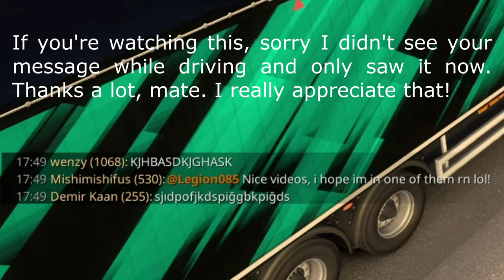TRY NOT TO CRASH || Calais-Duisburg || ETS2MP/TruckersMP | Logitech G29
My PC:
CPU: 12th Gen Intel(R) Core(TM) i5-12400F   2.50 GHz
GPU: NVIDIA GeForce RTX 3060 (12 gb)
RAM: 16 gb
Resolution: 1920x1080 HD
Steering wheel: Logitech G29 + Shifter